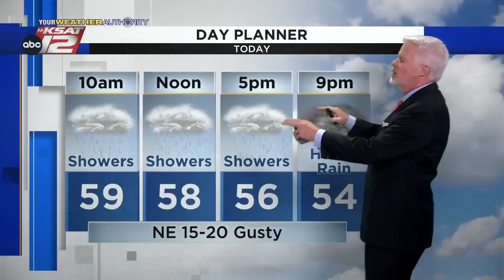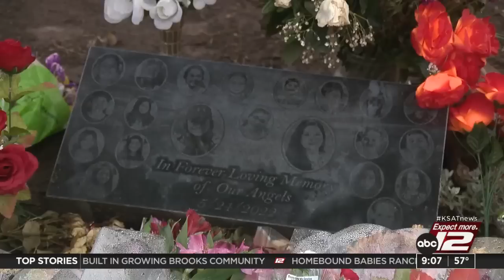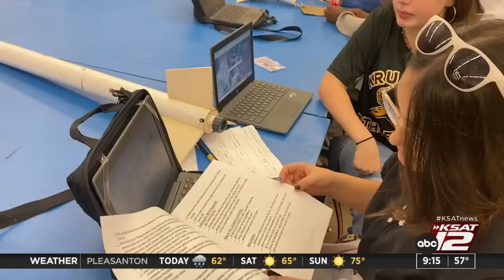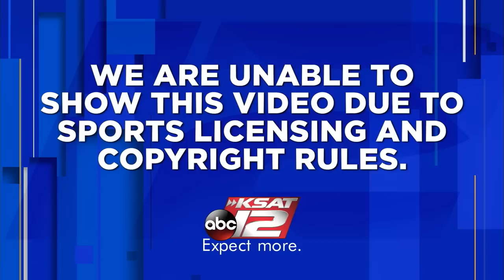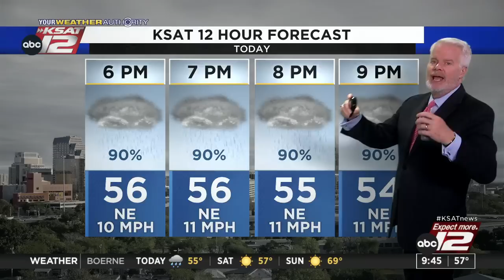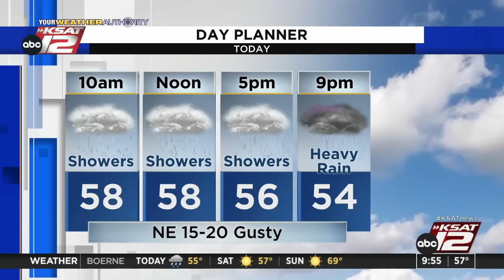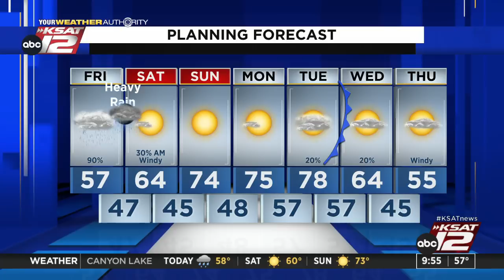GMSA at 9 a.m. : Nov 25, 2022